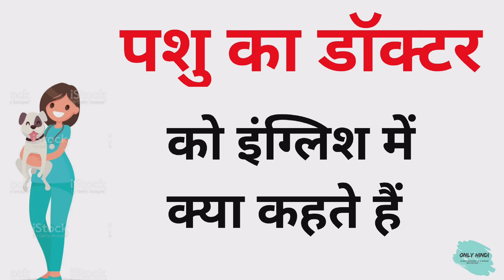पशु का डॉक्टर को इंग्लिश में क्या कहते हैं | Janwaro ka doctor ko English me kya kahte hai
Nmskar Dosto Aaj is Video me Maine Aapko  Janwaro ka doctor meaning matlab kya hota hai bataenge.

Word meaning,
Daily life English words,
English Vocabulary,